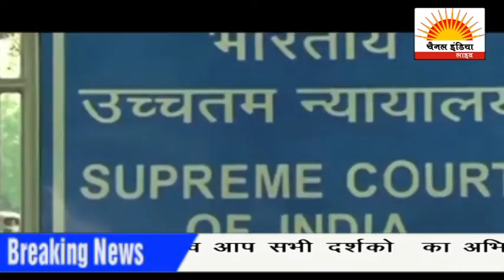चैनल इंडिया लाइव समाचार @ CHANNEL INDIA LIVE